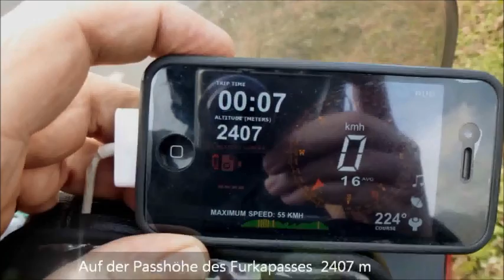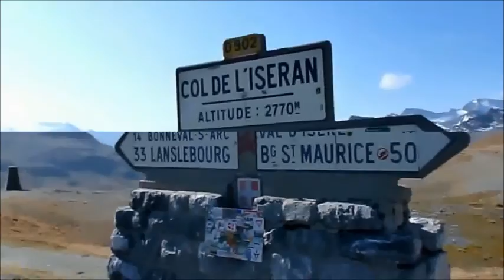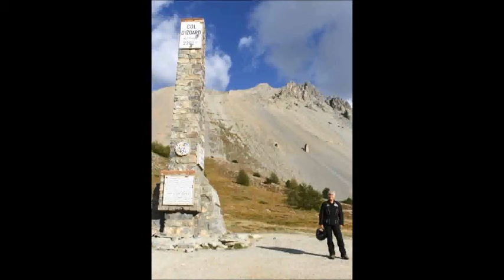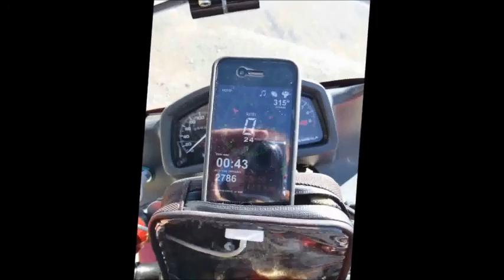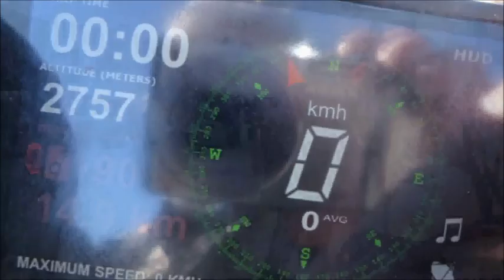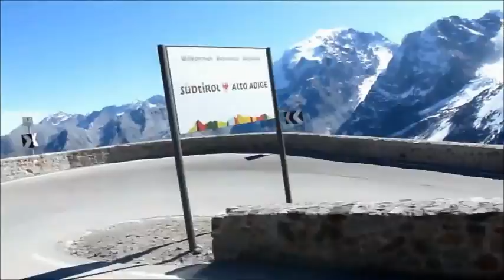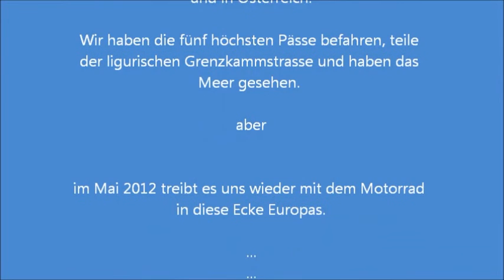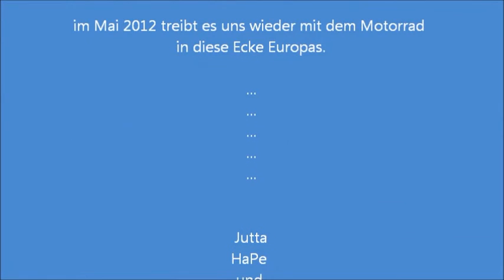Fulda - Ligurien -Fulda 3700 km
2012 haben wir eine Ausfahrt nach Ligurien unternommen. Um den „Winterdepressionen aufgrund Motorrad Entzug „ vorzubeugen, habe ich diese Reise (trotz der Bildqualität 2012) zusammengeschnitten. Von der Strecke IMHO einfach traumhaft.
Wir fuhren über den Bodensee in die Schweiz, über den Berninapass- Furkapass auf die Grande Alpes.Von dem Col de Bonette über den Tendapass auf einen Abschnitt der Ligurischen Grenzkammstraße. Entlang dem Mittelmeer  zum Lago Idro und auf das Stilfser Joch.
Kaum zu glauben,  es gehen  auch 3700 km mit einer Transalp 

timeline:
00:31 Burg Hohenzollern
01:01 Radolfszell am Bodensee
01:23 Stein am Rhein
02:28 Steinen in der Schweiz
02:42 Züricher See
03:03 Anfahrt zum Bernina-Pass / Häderlin Brücke
03:37 Furka-Pass
04:27 Gletsch am Furka-Pass
04:48 Glacier Express
05:20 Obergoms
07:42 Charmonix Mont-Blanc
08:07 Rhonegletscher auf 2.250 m
08:33 Petit St. Bernard
09:19 Val D’ Isere
13:10 Col De I’Iseran 2.764 m
15:41 Blick auf den L’ Alberon 3.638 m
18:45 Bonneval-Sur-Arc
20:17 Izoard  2.360m
24:57 Col de Var 2.109 m
28:50 Col de la Bonette 2.802 m
33:15 Anfahrt zum Fort Central
36:00 Fort Central
37:47 Tenda-Pass
39:29 Galleria Garezzo
42:10 Noli
44:10 Kloster San Fruttuosa
44:51 Portofino
45:36 Portovenere
46:22 Mitten in der Cingue Terre
49:23 La Spezia
50:08 Lago d’Idro
54:40 Hochtal nach Livigno
58:00 Stilfser Joch
01:03:05 Umrailpass
01:04:54 St. Maria  im Val Mustair
01:05:56 Reschensee mit Kirchturm von Alt-Graun

Titel siehe Abspann